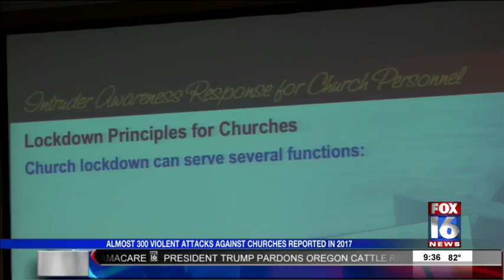Church Intruder Training